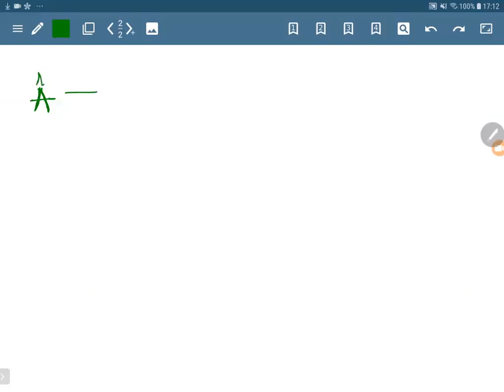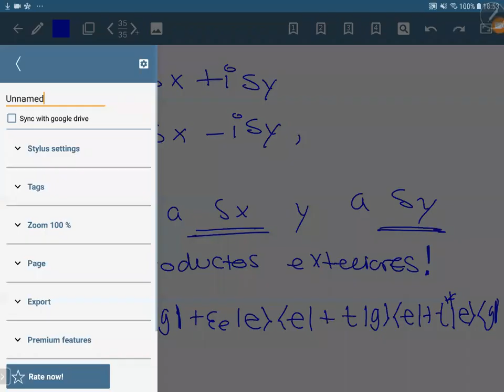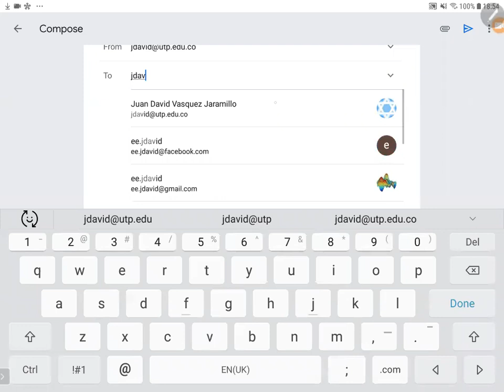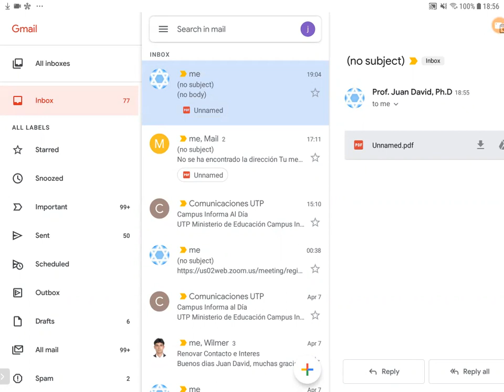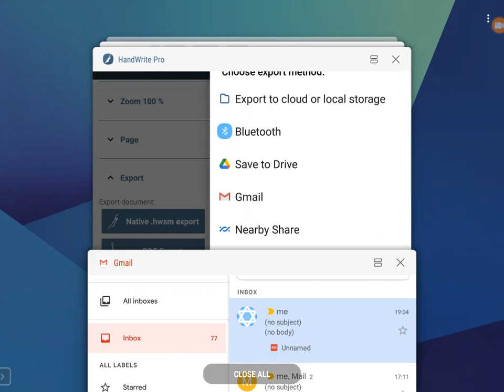Mecanica Cuantica I: Relacion de Completitud, Representacion de Operadores y Elementos Matriciales.